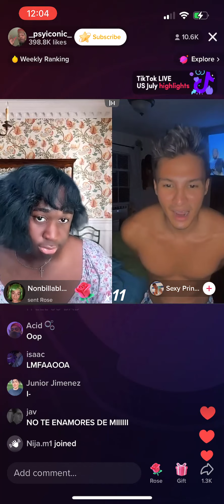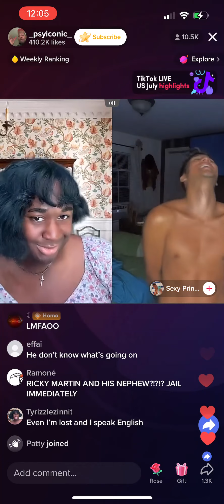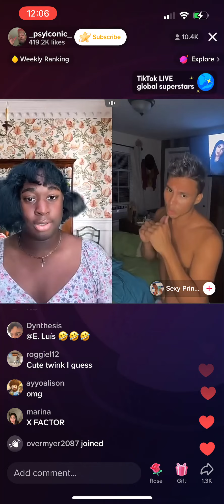Terri Joe Adventures #27